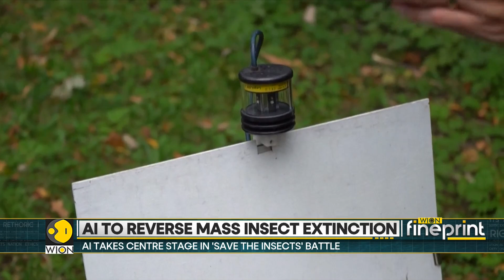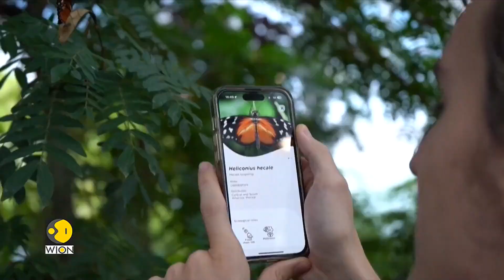Artificial Intelligence To Reverse Mass Insect Extinction | WION Fineprint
Scientists are exploring the potential of artificial intelligence (AI) to combat the ongoing mass extinction of insects. AI technologies could aid in monitoring populations, predicting trends, and developing strategies to protect these crucial species.